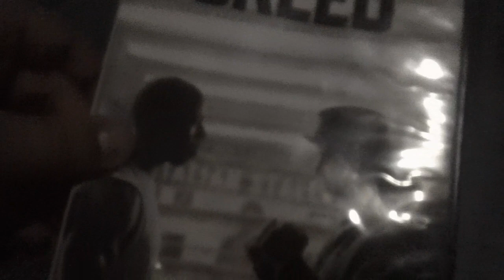Films I Watched Today For 4/25/2024